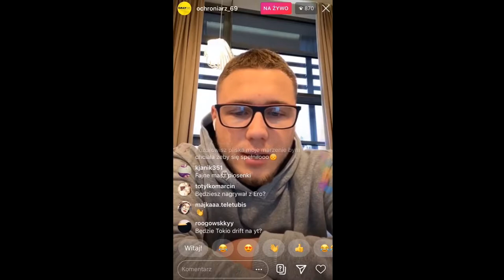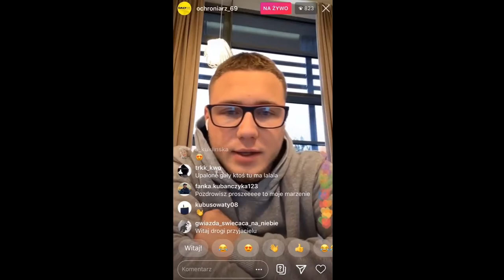KUBAŃCZYK MÓWI O PROJEKCIE DLA MŁODYCH ARTYSTÓW